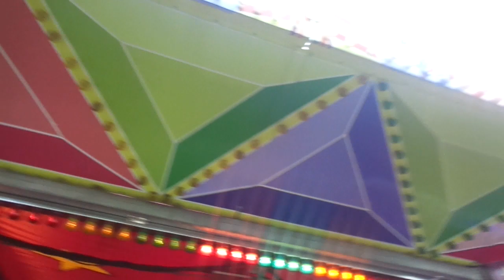Autoscooter - Witte - Najaarskermis Oud-Gastel 2019